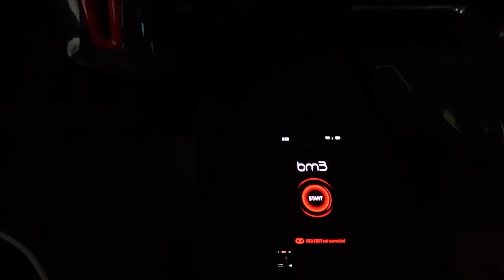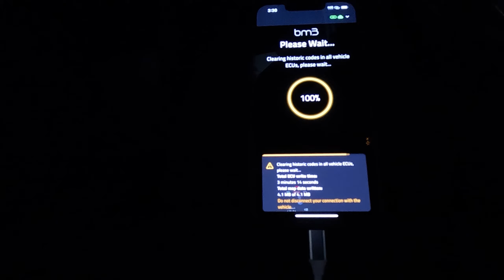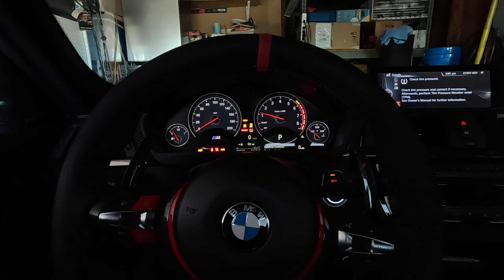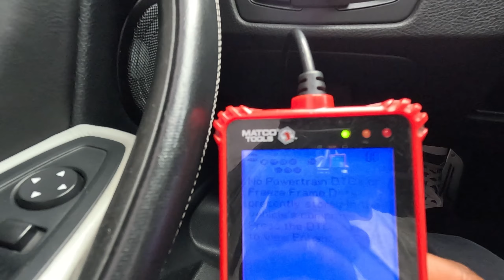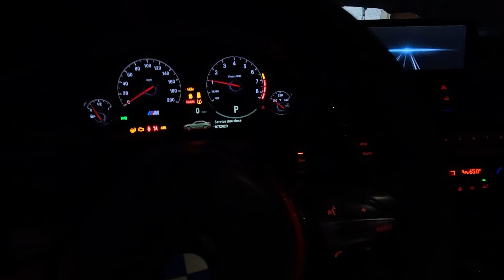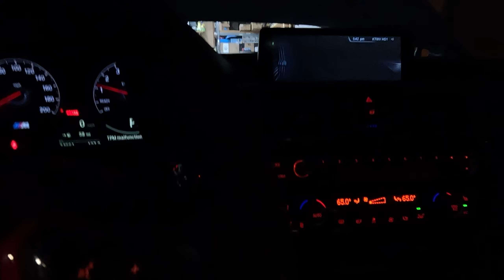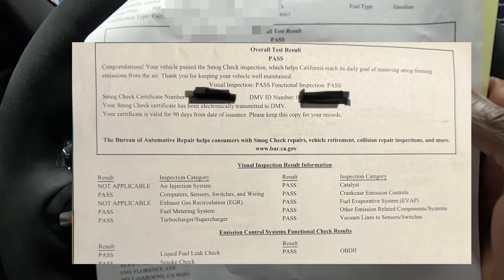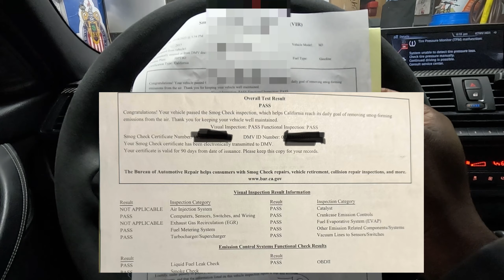WHAT IS LIKE OWNING A MODIFY CAR IN CALIFORNIA!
Smoging my 2015 F80 M3.

BMW/Mini brakes bleeder
ATE TYP 200 brake fluid
F80 M3 Street/track Pads
Front, Ferodo Ds2500
Rear, Ferodo Ds2500
Red push start
VLAND TAIL LIGHTS

2015 F80 M3 YMB
M Performance Exhaust, with secondary cat delete.
Dinan Stage 1 with Dinan cold air intake
H&R Super Sports springs
HRE Flow Form Wheels FF-04 20 X 9.5 F, 20 X 11 R
BMS Blow Off valves